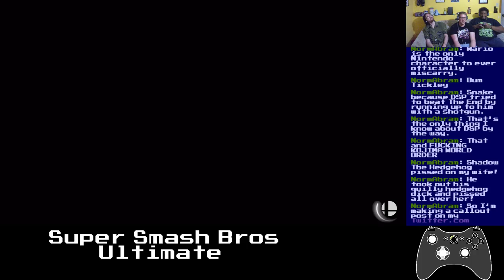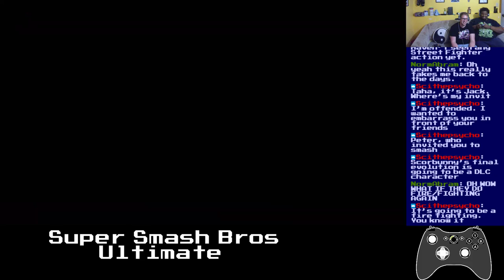Basement Quality Super Smash Bros Ultimate Custom Stages Part 2/2)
Taha, Nathan, and Pat stret fight

Ladies and Gentlemen: Dickknees